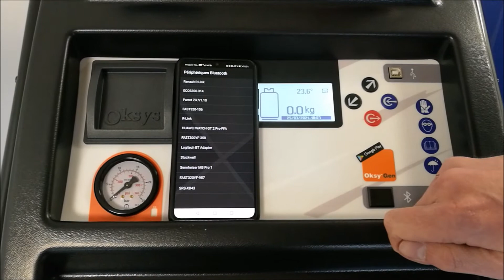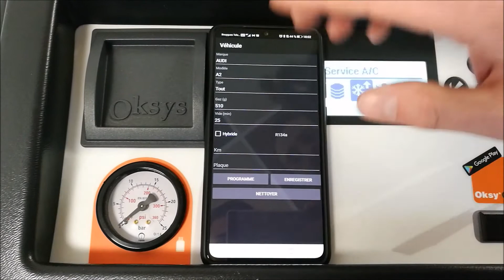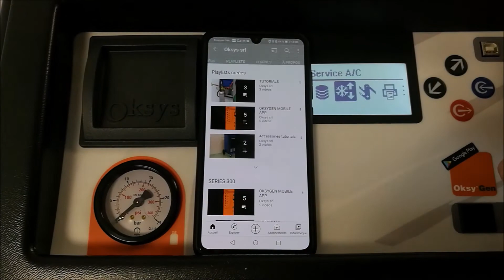Présentation, tutoriel d'utilisation de l'application OKSYGEN par Oksys France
Les stations de climatisations OKSYS sont des stations de qualité 100% Made in Italy avec de nombreux avantages technologiques!

Ces stations sont équipées de série d'une technologie bluetooth unique, permettant de gérer de manière ultra smart la saisie des informations dans la station, le suivi des processus et la gestion de l'historique.

A chaque étapes, des aides à l'utilisation vous sont fournies pour vous aider à effectuer des recherches de pannes et vous accompagner dans vos interventions...